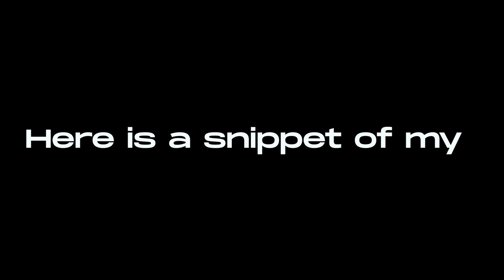23 Months Dreadlock Journey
this link includes:
Dreadlock update
Dreadlock transformation